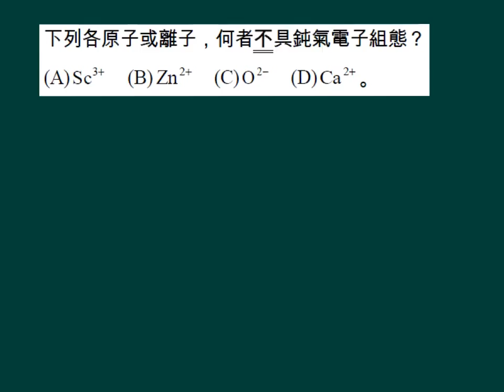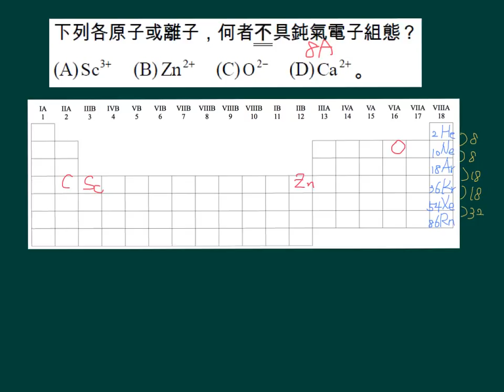選化上1-3P025單元練習06